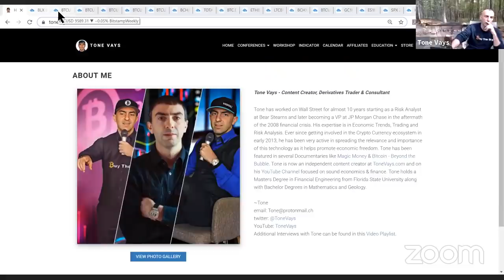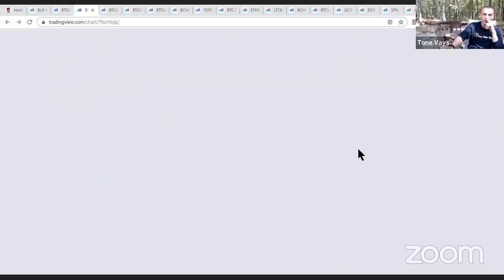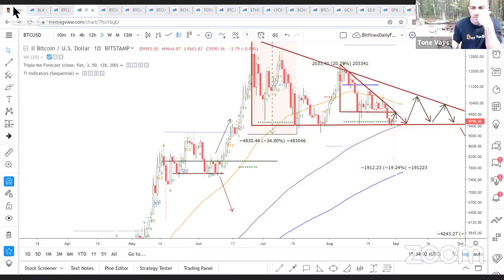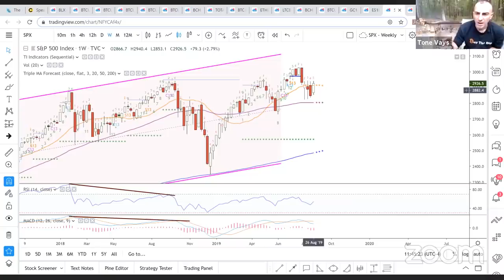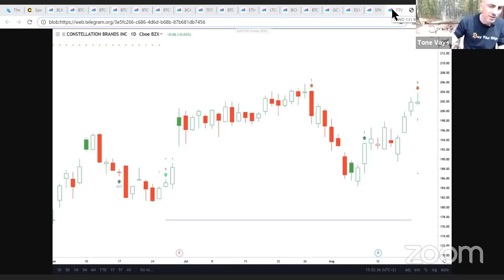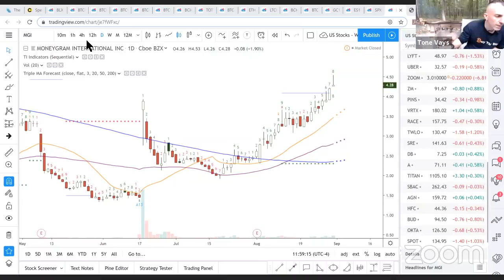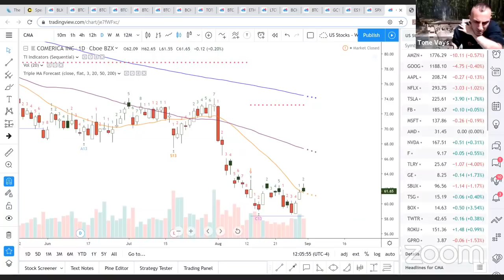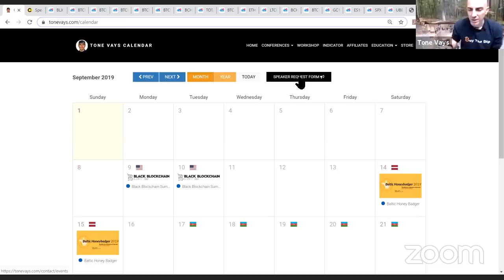Trading Bitcoin - Let's Just do Some Q&A w/ Live Viewers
What is? : "Unconfiscatable Celebrity Poker Tournament 2020 (BITCOIN NOT BLOCKCHAIN)"